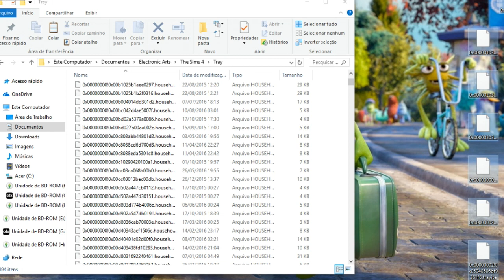CASA MODERNA - ESPECIAL 37 MIL INSCRITOS